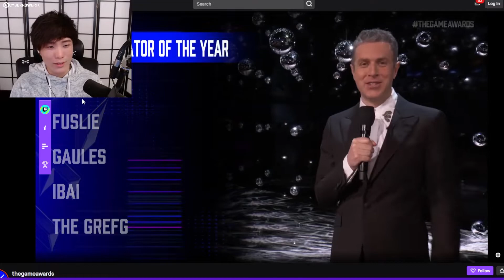Sykkuno Cheers for Leslie at the Game Awards!!